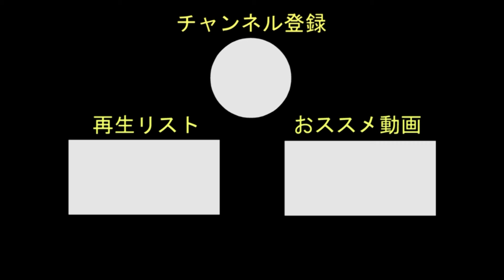障害によって得た★5確定サービスガチャチケットの結果 3連分 【歌マクロス】